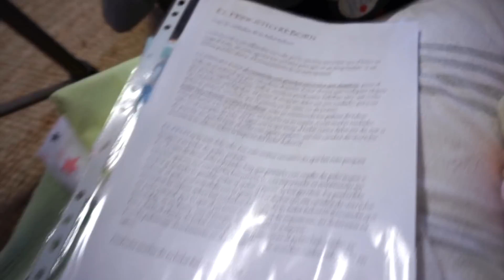💙 ENVÍO a la Bebé Reborn MAR a Barcelona. ZARA de Alicia Toner